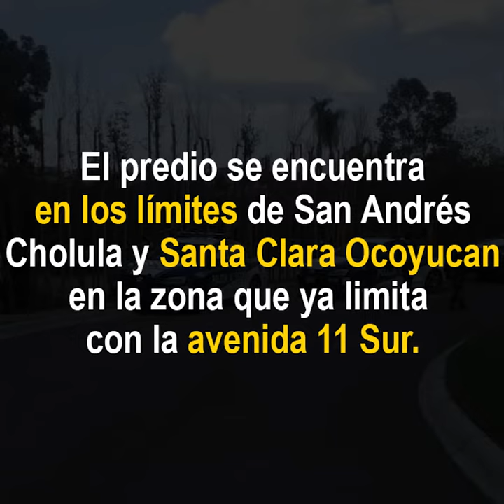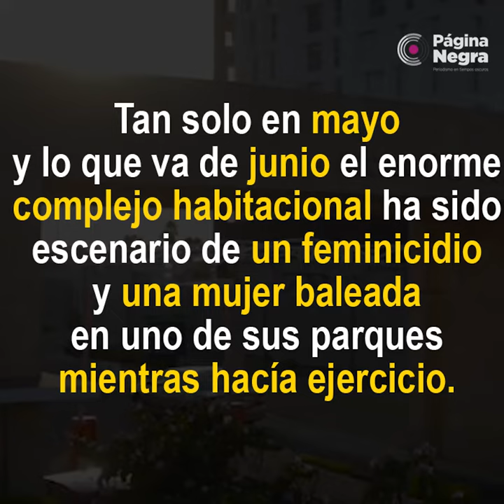Sigue el terror en Lomas de Angelópolis: ahora localizan un cadáver.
Un cadáver desmembrado fue localizado en una ladera del río Atoyac a la altura de los condominios Amani Resort Living de Lomas de Angelópolis, muy cerca de Parque Cascatta.